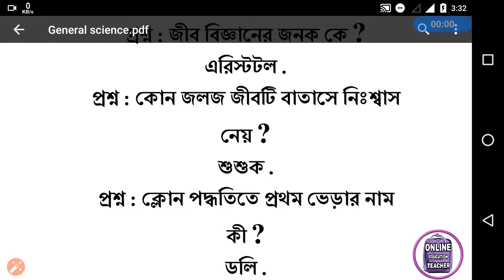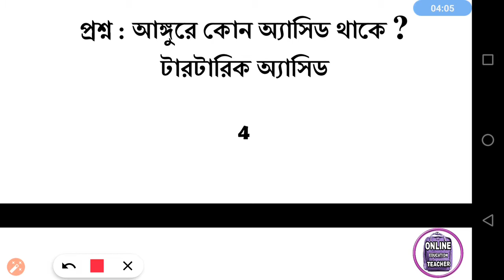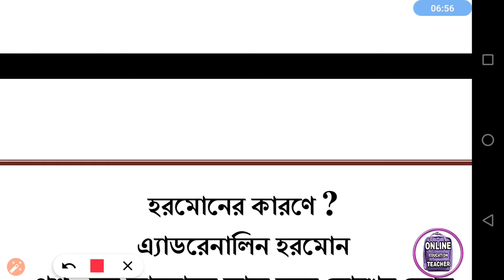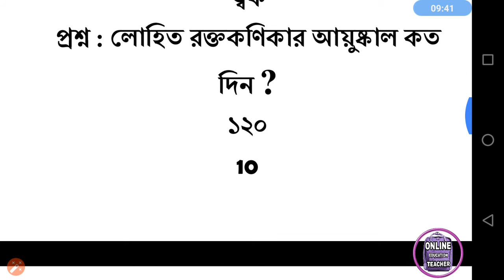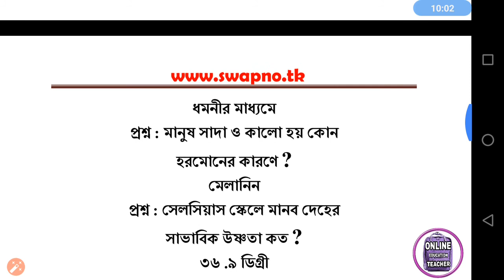অসম্ভব গুরুত্বপূর্ণ GK IN PSC CLERK ,কলকাতা পুলিশ,SSC CHSL,WBP MAIN, IMPORTANT BENGALI GK IN WB PSC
WBpsc KPS new recruitment 2020 big news🔥 কৃষি প্রযুক্তি সহায়ক নিয়োগ 2020 wbpsc KPS recruitment 2019 KPS 2020

(পশ্চিমবঙ্গের সব চাকরির খবর সাইটে পাওয়া যায়)